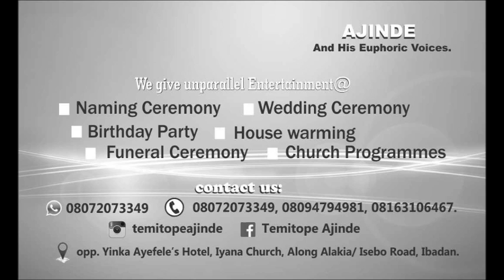Temitope Ajinde For Coach Akintola Idowu